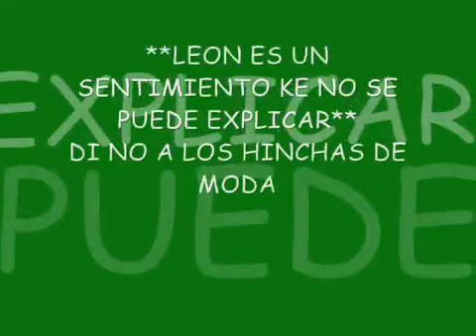los lokos de arriba la mejor afición de México